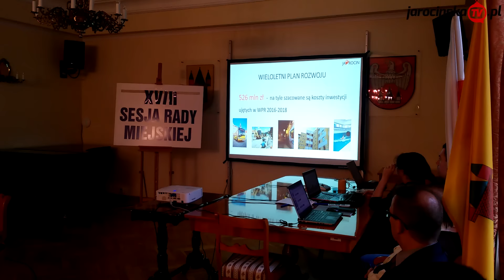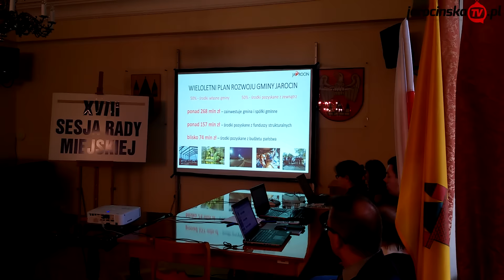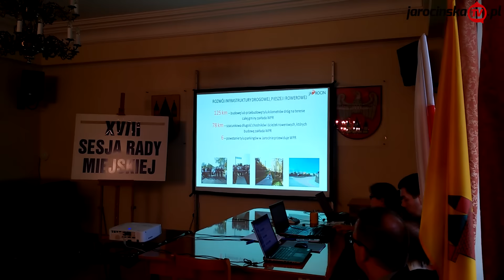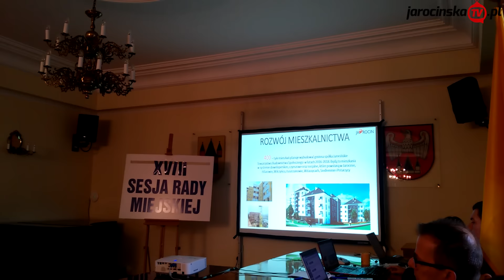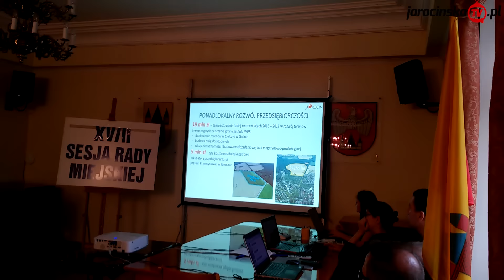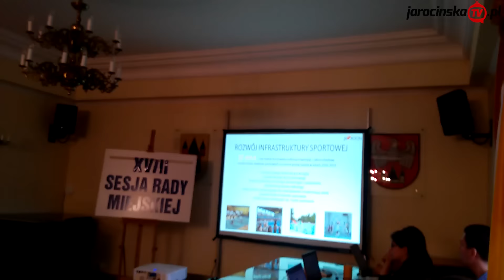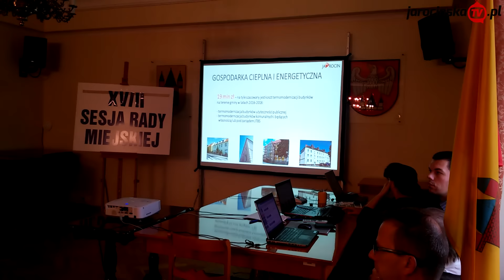Plan Rozwoju Gminy Jarocin na lata 2016-2018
Plan Rozwoju Gminy Jarocin na lata 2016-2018. Wystąpienie burmistrza Adama Pawlickiego.